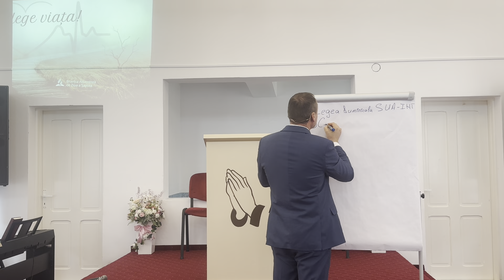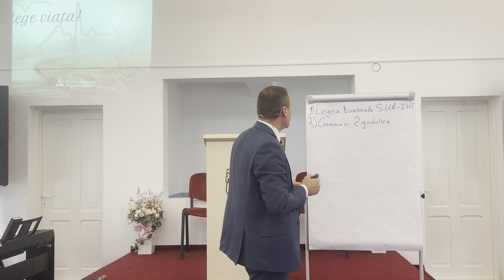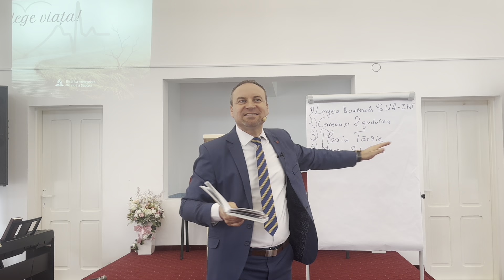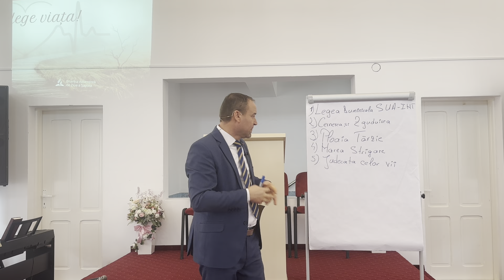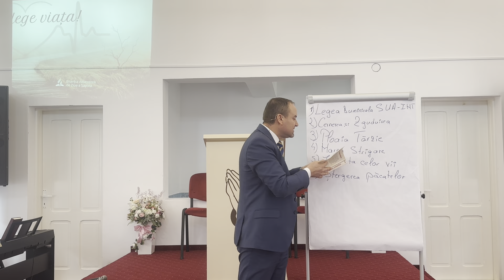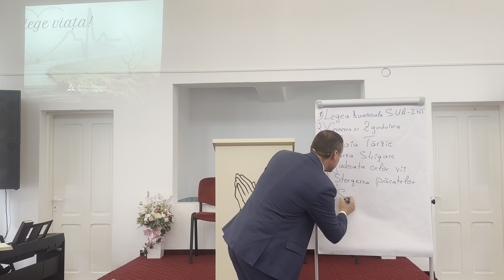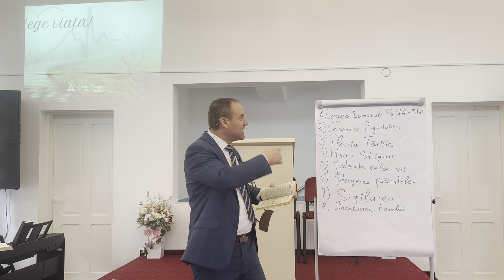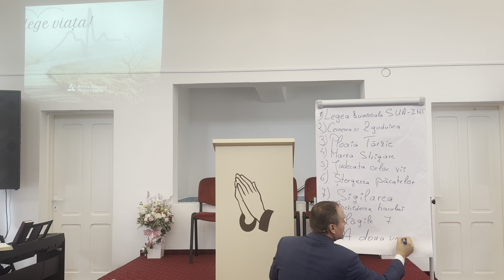Legea Duminicala - Judecata celor vii - Închiderea Harului